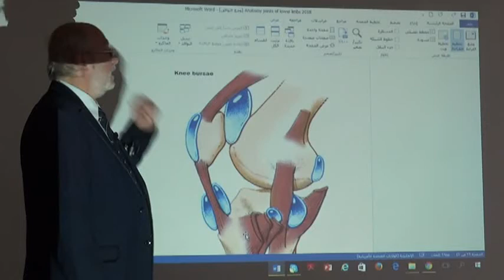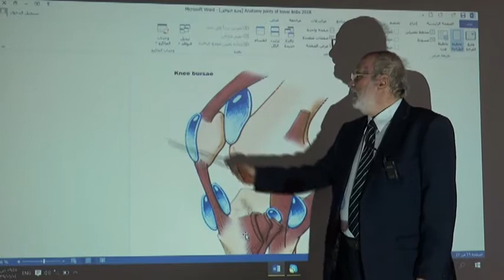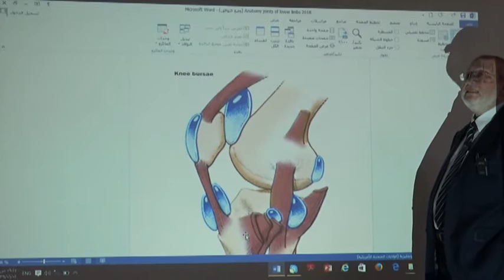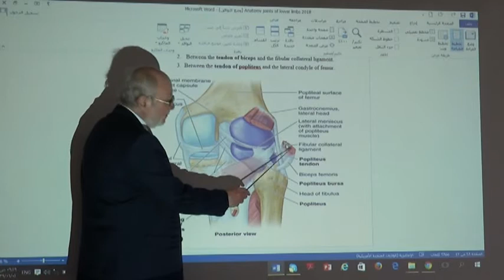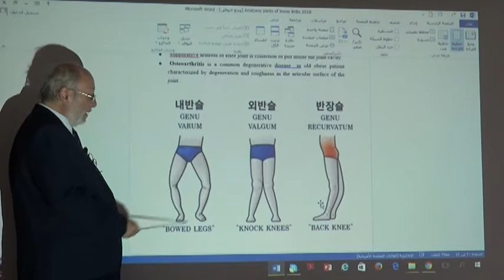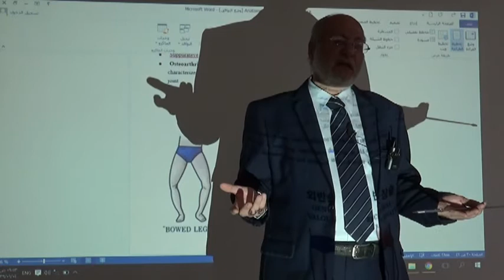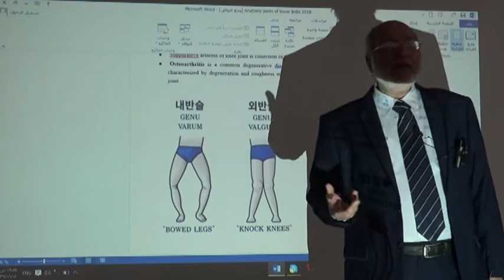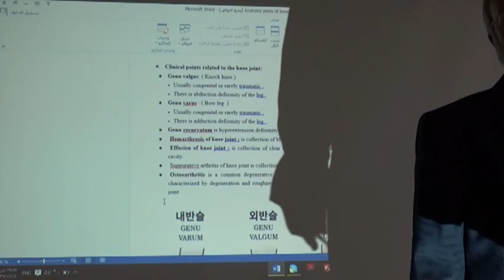Anatomy of lower limb 27 ( Knee joint , part 6 ) , by Dr. Wahdan